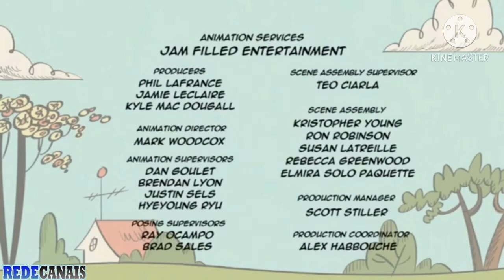The Loud House / O Maior Traidor (T02E15) parte 4 FINAL